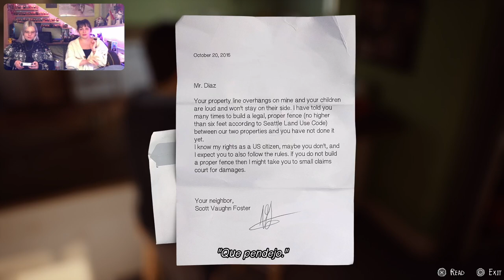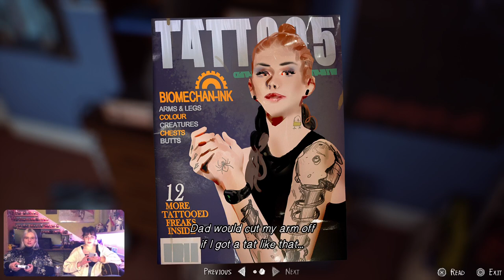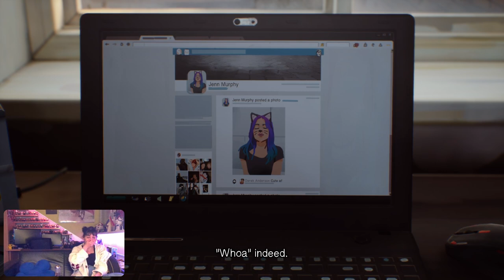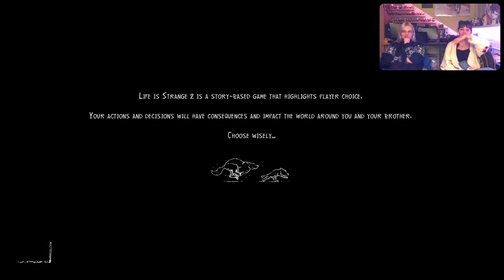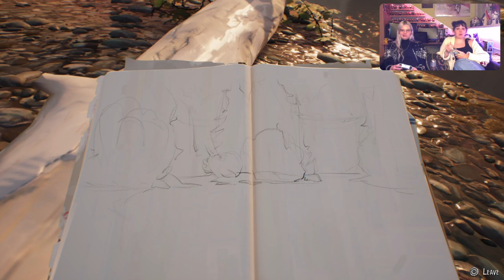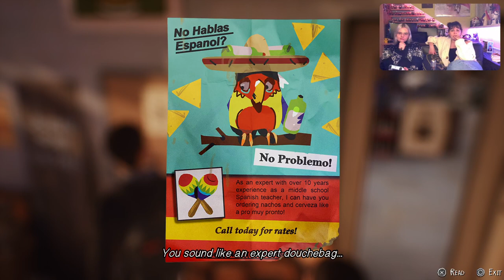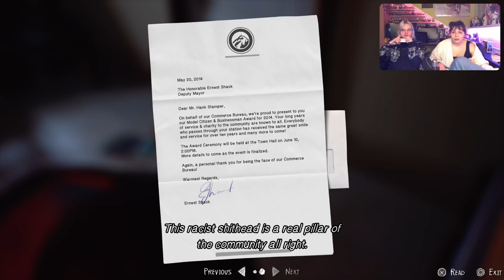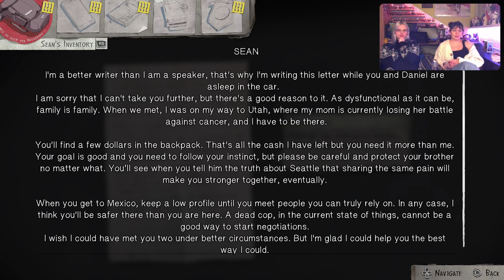Life is Strange 2 | Episode 1 'Roads' Gameplay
Thank you to my donators:
Michael Segers
Johnny Cash
Anders Pettersson
Wim Knaap
Damon Shaw
Jose Machado
Nick Rose
David
Damian Akerman
TeddyBearBonfire
Jhpat
Andy
Pablo
Shahazaib Ahmed
Mike Lewis
Shannon Page
Chad Nicholas Blair
Arodin
Andy
Edward C
Tom Henderson
Juan Alaminos
Lachrisho
gfdsgfdsgfd
Lynn Dailey
Petr Vitiska
Lexi
Mementovitae
Kristen
Torben Dix
Kristiyan Georgiev
R.BGames37
Brett Richard Harlow
Leo Smith
Arron Scott
Hunter LaLiberte
Sitafa
Matthew Wieczorek
Bandicoot
Joe B
Omar Alhawal
Mohammed Abubaker
Nick Lewis
Michelle
Paul Walker
Kayla Woods
Desudesu
TaLy
Tom Evans
Vitaly Gamburg
Matt Carl
Blackcharz
Miro Outinen
Mark D
Matt Okeefe
Matthew Haines
Derek Maanum
No Life King
Sweet Owl
insid3rkill3r
Scott Ford
Knaben Fro
Максим Булат
Greg Nuna
Vladimir
kmr191
Anthony Pope
Trent Bullock
Ashley Jaime
Charlotte
Sebastian Sträßler
Matt Okeefe
Dillon
Jim Knowles
Marianna Pappas
Zultan Holder
Guthwulf
Dontrell Durant
Sam Aimson
Doppelganger
Nasser F
Manas
Максим Булат
George Roybal
Elias Toa
vilmundur
Julian Streltsov
cbyers
Emily Gorman
Robin Pascoe
Sarahmilligan
Stevi Wanders
Lise B
Adrian Vollbracht
Aeva
tickledpink
Onfirm
Katey Reid
Nina
Lysandr Skavada
Sigrid
Itz01
Em
marte
Jade Maria
Sari
Holly Butcher
707
Live Morgana
Zoe Stark
lizzylad
Mat Land
Kikomanteli
Katie Johan
H0nk
Amari
Melon Lord
Alex
Ali Isley
lexi
Claire Sherman
Dory TheFish
Holly Jeffries
Cecilia Johansson
Squishykwite
Bobbie Wix
Peach
Alan Hoek
Kristen Rab
Very
HeathenPotato
Marie
Strampunch
Miss Tickle
Jena Vincent
cha
Rebekah Sue Kephart
Rachel Wilson
Cate
Siti
Emma Rhiannon
Abigail Mckern
B
Pliskin450
Tib
CLob
Raquel Amat Sánchez
MP
Dave Callan
Marcel Schäfer
Miranda
Lola choisnet
Juan Thedon
Lee Fiske
Herr Traffel
Luca
Maximiliano Vagnoni
Kevin Abels
Gerdox10
Sythurizm
Dominksr
Ivan
Jake 2k
Augustine McDonald
Kyle Hall
Ace Freyley
Jonathan Pacheco
azertyuiop qsdfg
Inga Dóra Hauksdóddir
Majed Alfaco
Mango Maniac
Mandi Mateer
Dimitrios Efthymiou
André Völlmecke
Jr
The S6ix
Emillie
Maximiliano Vagnoni
Dev G
Jarno Rantanen
Owen Butters
Jennifer
Kamdin Holley
Sashandra Harbin
Matt Smith
Kyle Hall
Charlotte
KevinM
fanofactionflicks
Andrew Vega
Dak'si
Roger C Griffith
Vastate
Anthony Cioffi
Josiah
Tyler Boyle
HS
Rhhutter
Seb O
Ryan D
Chris
Dennis Donehoo
Edwin Bekedamn
Nanette Davis
John Burch
James Leet
mikko
Joe Mags
James Lester
That_Guy
Jensen
Ben
Andrew Engelhart
Brian
Marshal Blaine Moore
strange shadow
tacticalSwagg
Negative
Sig
Gregor Bundy
Ethan George
Jordan
Donald Sherman
John Blackstone
Jerônimo Carbonell Corrêa
Deandre Williams
mason
Mark Witcher
Tsar Alex
Courtney Costley
Sari
Maria Truedsson
Cole McGowan
Thomas Lacroix
Rob Veloce
Barrybob69
Calu
Ctrl_Alt_Dylan
BobJ
Jay
DanoK
Nate
Johan Ternbom
Thy Soun
pinky59
Jonathan Lantz
Josh
Bryan
Amokeule
Adrie
Mab Mab
Ashley
Jordan Crosno
johnpwkp
Moses
Shoua
OD
Sage Witt
Ragnar Miersch
Ash
EveryThirdNotThursday
HallOfFameLebron
Bruce Nelson
Ciarra Jade
Thomas
Mike Neelon
Mango Maniac
Steve84
Terrance Davidson
Pascal Vorwerk
David Schwartz